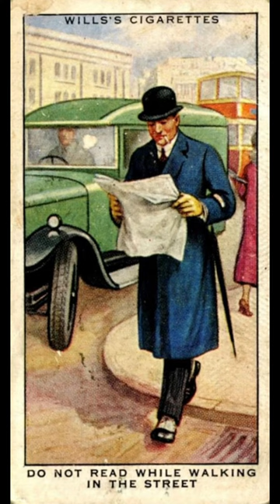Road safety cigarette packet cards from 1930s